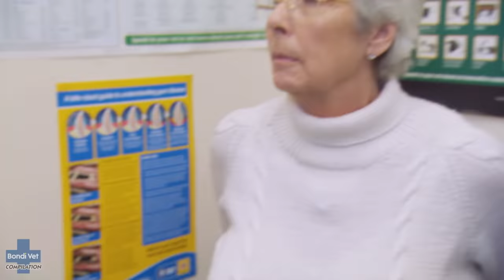Bondi Vet’s Most Love-Struck Pets 😍 | Bondi Vet Compilation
Love is in the air, and these love-struck pets have fallen hard! But are these excited animals barking up the wrong tree for their Valentine?

Vet Dr Chris Brown helps a passionate young rabbit navigate his first crush; Dr Scott is shocked by a Persian cat making unwanted advances on its owner;  and Dr Chris and Tim Faulkner play cupid for a Galapagos Tortoise at the Australian Reptile Park 💘 🐢